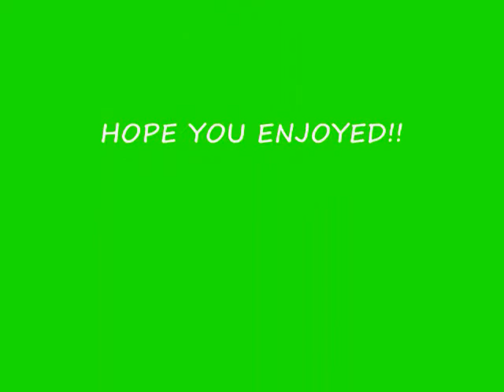A thousand miles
We had to turn our chairs alround!! hahah!!!